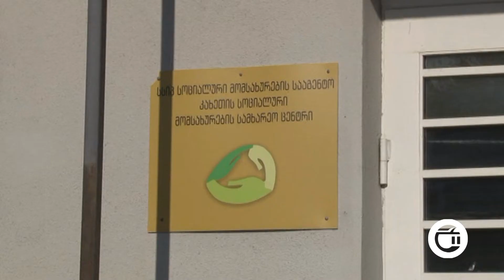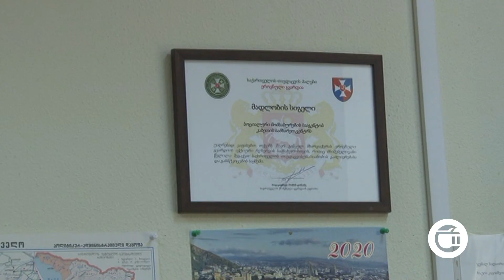თელავში ვინ მიიღებს 100 ლარიან დახმარებას?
კოვიდ პანდემიის პირობებში 100 ლარიან დახმარებას თელავის მუნიციპალიტეტში 1075 ადამიანი  მიიღებს. ამ შეღავათით  სამი კატეგორია ისარგებლებს. მთავრობის გადაწყვეტილებით, ექვსი თვის განმავლობაში დამატებითი დახმარება გადაეცემათ  მკვეთრად გამოხატული შეზღუდული შესაძლებლობების მქონე პირებს, ოჯახებს რომელთა სარეიტინგო ქულაც იწყება 65 ათასიდან და 100 ათასამდე აღწევს, ასევე სადაც სამი ან მეტი 16 წელს მიუღწეველი ბავშვი იზრდება და სარეიტინგო ქულა 0-დან 100 ათასამდე აქვთ მინიჭებული. 100 ლარიანი დახმარებების  გაცემა, პირველი იანვრიდან დაიწყება.